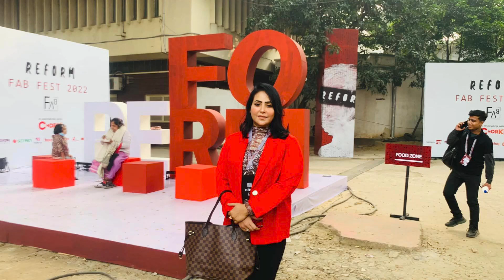কে এই রাশেদা আক্তার লাজুক ? ৪২ জন পুরুষের মাঝে একমাত্র নারীর প্রতিনিধিত্বকারী ! | সাদাকালো নিউজ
কে এই রাশেদা আক্তার লাজুক ?  ৪২ জন পুরুষের মাঝে একমাত্র নারীর প্রতিনিধিত্বকারী ! sadakalo news

রাশেদা আক্তার লাজুক। মাধ্যমিকের গণ্ডি পেরুনোর আগেই অভিনয়ে অভিষেক হয়েছিল এই চিত্রনায়িকার। ১৯৯৪ সালে চাষী নজরুল ইসলামের পরিচালনায় ‘আজকের প্রতিবাদ’ নামের ছবি দিয়ে অভিষেকেই বাজিমাত করেছিলেন তিনি। এরপর ধীরে ধীরে নিজেকে প্রতিষ্ঠিত করেছেন।